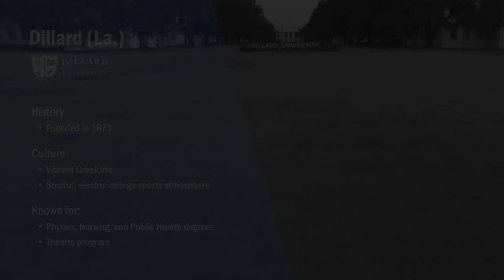Celebrating the NAIA HBCUs - Dillard (La.)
Celebrating NAIA HBCU: Dillard University!
 Dillard is the third top producer of African Americans earning bachelor's degrees in physics. Dillard's theatre program is the first degree-granting program at an HBCU, and the nursing and public health programs are the first baccalaureate degree programs in the state of Louisiana.